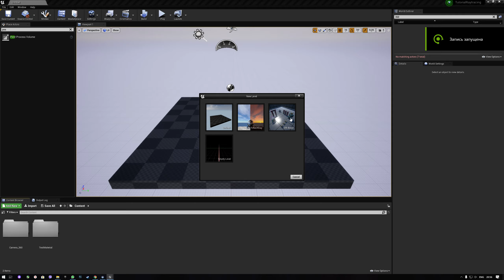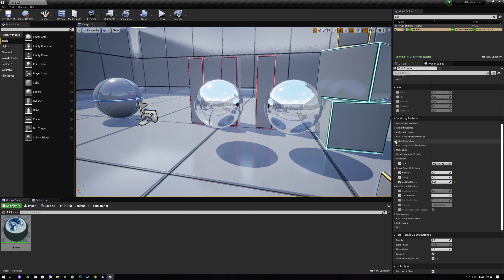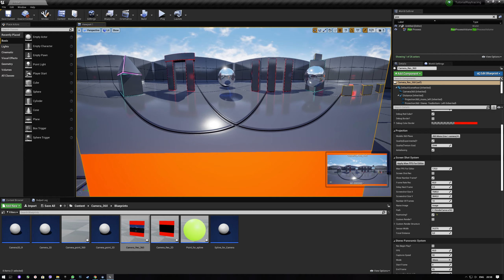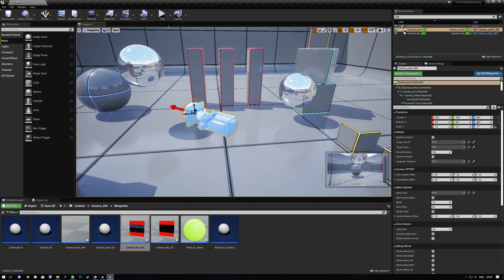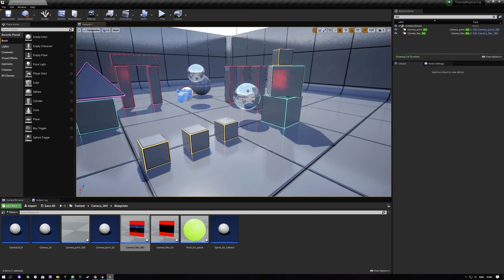Tutorial 16. Raytracing Reflection + Camera 360.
The video tutorial shows how to enable ray tracing.